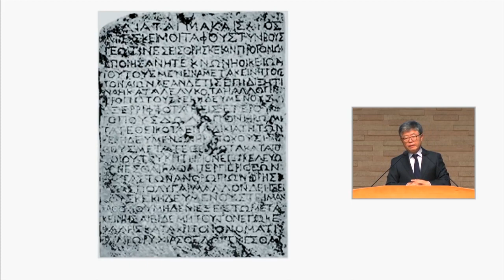삼일교회 송태근목사 | 화평을 구하십시오 [CTS2]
설교 제목 : 하나님의 뜻(01) - 화평을 구하십시오

성경 구절 : 베드로전서 3장 8절 ~ 12절

8. 마지막으로 말하노니 너희가 다 마음을 같이하여 동정하며
    형제를 사랑하며 불쌍히 여기며 겸손하며
9. 악을 악으로, 욕을 욕으로 갚지 말고 도리어 복을 빌라
    이를 위하여 너희가 부르심을 받았으니 이는 복을 이어받게 하려 하심이라
10. 그러므로 생명을 사랑하고 좋은 날 보기를 원하는 자는
       혀를 금하여 악한 말을 그치며 그 입술로 거짓을 말하지 말고
11. 악에서 떠나 선을 행하고 화평을 구하며 그것을 따르라
12. 주의 눈은 의인을 향하시고 그의 귀는 의인의 간구에 기울이시되
       주의 얼굴은 악행하는 자들을 대하시느니라 하였느니라